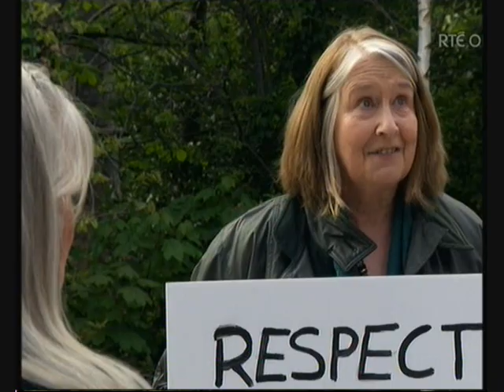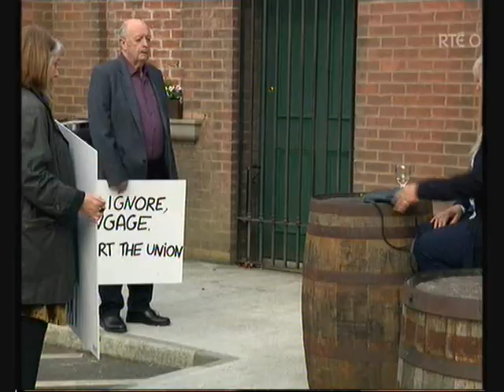Funny Fair City Voice Over Part 279 - Damo Painting His Problems Away & Motormouth Ray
Created And Voiced Over By Philip And Paul Galvin
Damo is doing a bit of painting in the Community Centre and not taking any messing from anybody. Singing at end of Clip by Paul Galvin as Bella Doyle to the track Forever Young.

Additional Reading:
More Articles in The Echo About Philip Galvin

Philip Galvin Raise's The Irish Tricolour Over Deansrath Community College in Clondalkin For Proclamation Day 2016 And gives speech to the students
Paul also has a YouTube Channel specifically dedicated to music he has created himself the Channel is called Thought Of Sounds
WATCH THE NEXT PART 276
Don't forget to watch the next part of Funny Fair City Voice Overs
Part 276
Note:
All Funny Fair City Voice Overs we create contain strong language and may not be suitable for younger viewers, and people who are easily offended. Our Voice Overs are a Parody of the show Fair City. No Offence is intended towards any of the actors. All Audio is Owned By Philip And Paul Galvin ©
Read About Fair City On Wikipedia

Fair City is set in Carrigstown, a fictional suburb of Northside Dublin. Many of the scenes take place around the main street in Carrigstown, with notable landmarks on the street including McCoy's pub, Phelan's corner shop (now Spar, formerly Doyle's), The Hungry Pig (formerly The Bistro), the Community Centre (formerly The Haven) and Vino's (formerly Rainbows Sandwich Bar.) Other notable settings include the Acorn Cabs dispatch centre, the shared office, the Helping Hand charity shop, the surgery and most recently The Station.

According to the RTÉ Guide, Carrigstown is bounded by Drumcondra to the north, the city centre to the south, East Wall to the east and Phibsboro to the west. Carrigstown takes its name from the village that grew up around the quarries in which granite was mined until the early 20th century - carrig being the Irish word for rock.

Fair City occasionally makes use of real Dublin locations. Sequences have been shot in the Natural History Museum, on Grafton Street, during the Dublin City Marathon, and, more recently the Zoo and on the Luas, as well as at the National Ploughing Championships. The title sequences involve shots of Dublin.